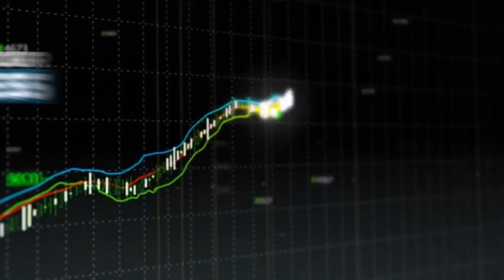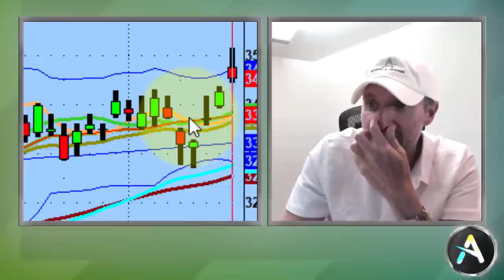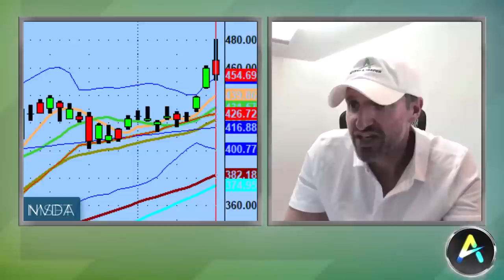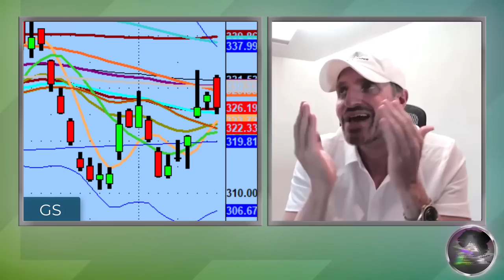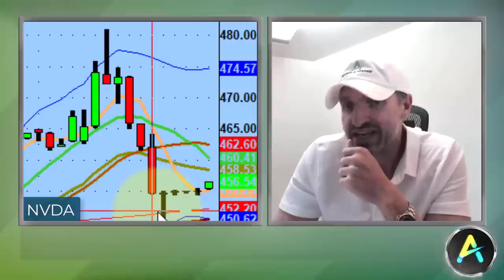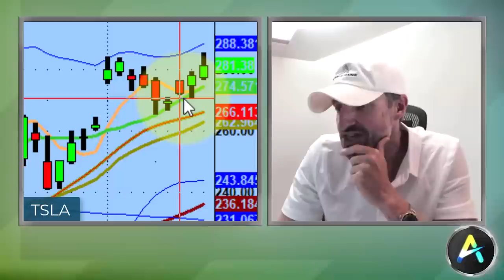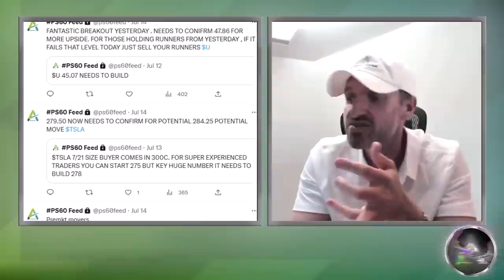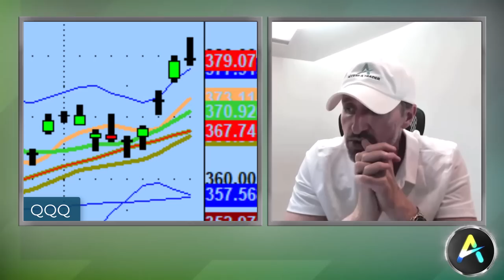Big Institutional Money Flowing Into Tesla Stock Ahead Of Q2 Earnings | TSLA Technical Analysis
It's important that we never get caught up in the euphoria of any given market and always play devils advocate with our analysis.

Tonight we discuss the potential of follow-through from Friday's sell-off, preparing for earnings season, & big money taking positions in Tesla stock.

💚 COMMUNITY SUPPORT 💚